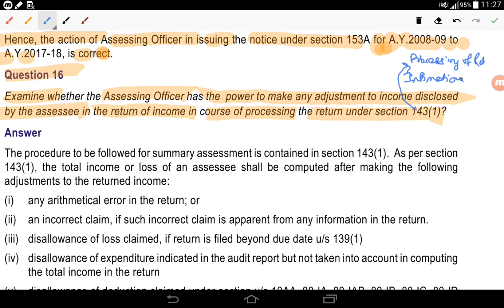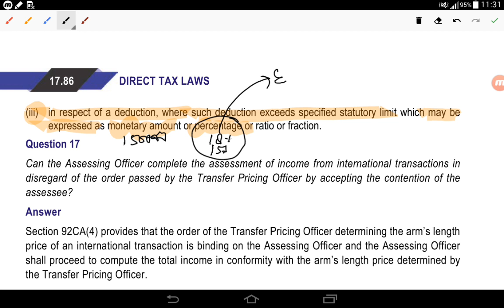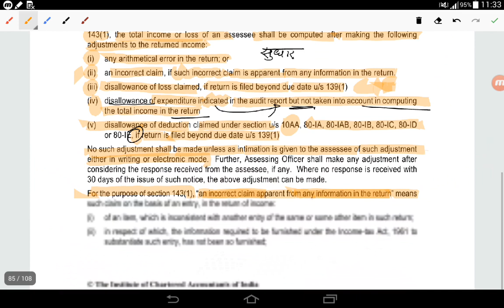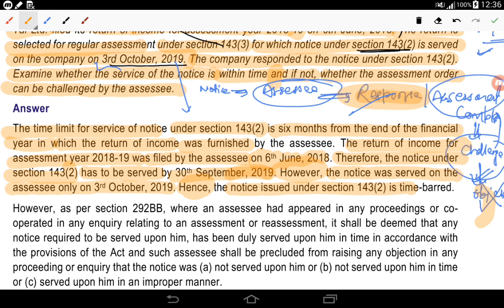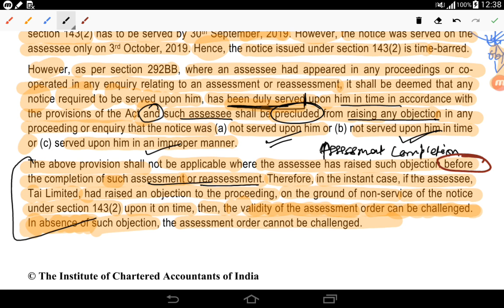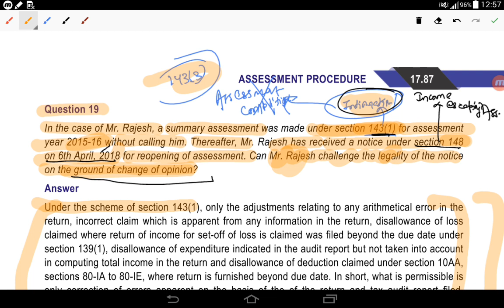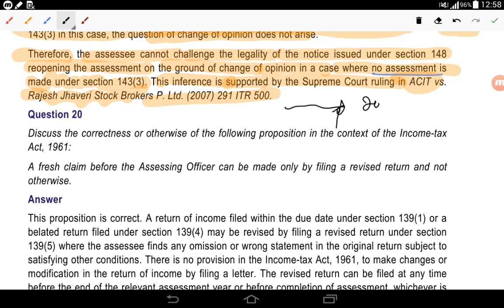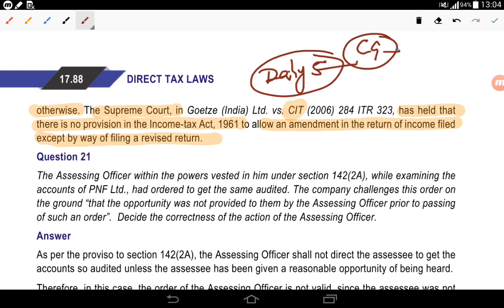Assessment Procedure Questioniers -04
CA FINAL DT
CA FINAL TAXES

CA Final/Inter classes
We provide free CA final classes & test series.

I'm on Instagram as @ca.final_inter.classes. Install the app to follow my photos and videos.